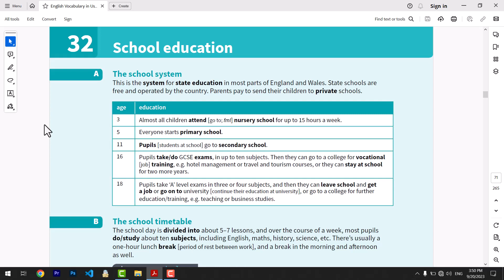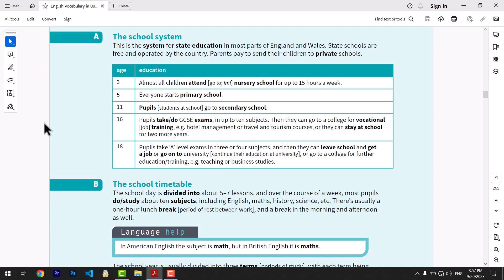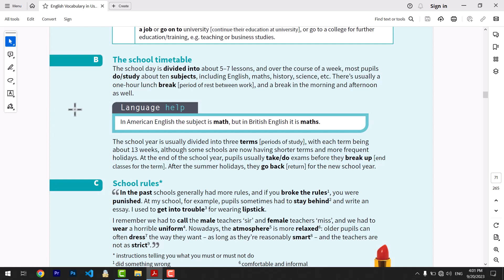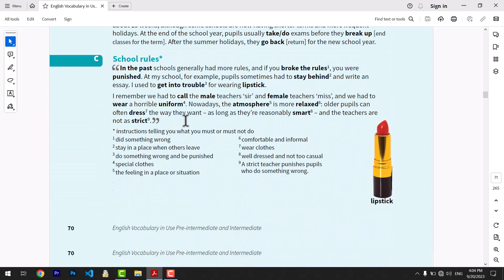کتاب Vocabulary in use (سطح پیش متوسط و متوسط)، درس سی و دوم - آموزش در مدرسه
در درس سی و دوم که یکی از دروس مرتبط با آموزش و مدرسه است به بررسی این موضوع می پردازیم. با انواع سطوح آموزشی برای سنین مختلف آشنا می شویم و در رابطه با دروس ارائه شده در مدرسه مطالبی را می آموزیم. در انتها نیز نگاهی به قوانین مدرسه در گذشته و حال می اندازیم.